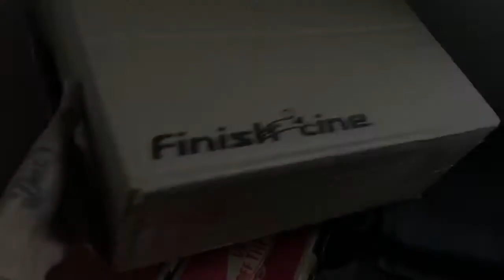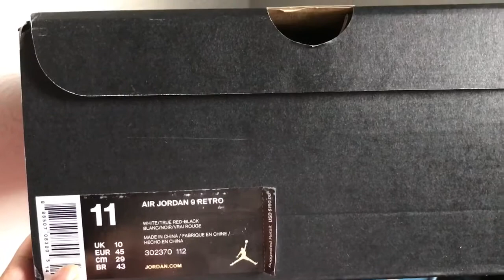Sneaker Unboxing: Air Jordan IX "SpaceJam"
Kinda got straight to the point with this pickup, because I was pressed for time ya know. Happy Holidays!!!